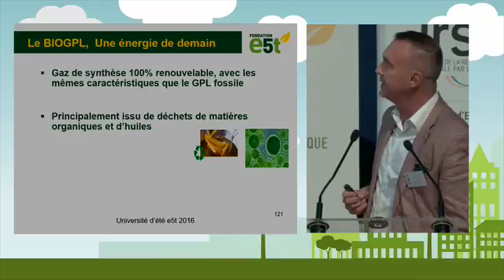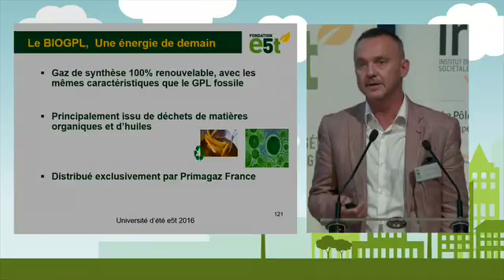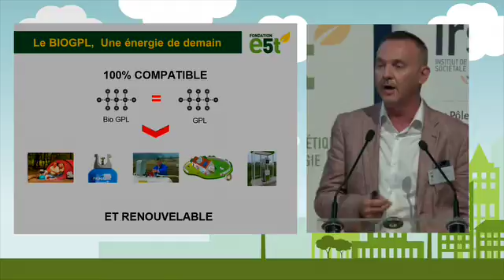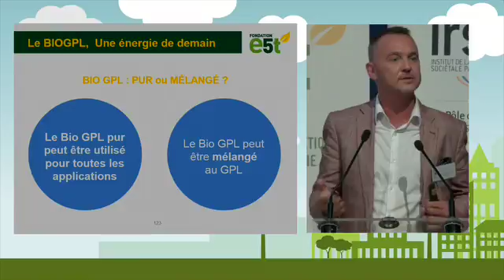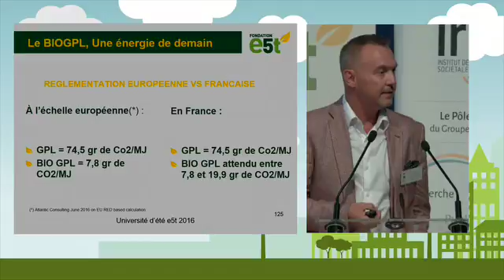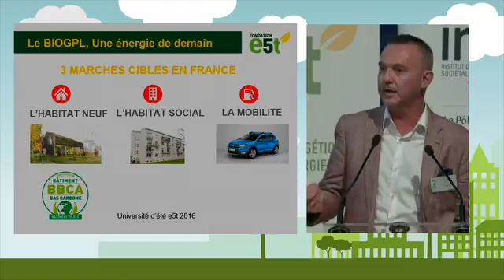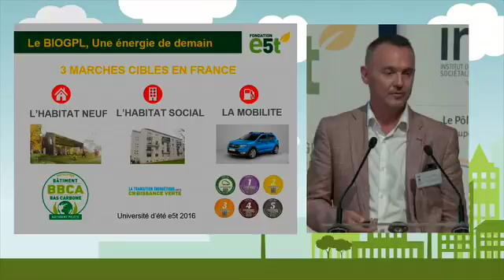e5t 2016 Gino Vansteenhuyse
Industrie et services par Gino VANSTEENHUYSE, Directeur Commercial Primagaz